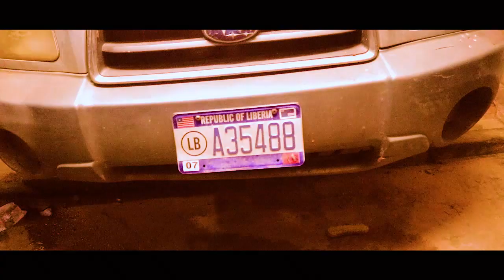Boifatty-Kill Dem(Official Video)